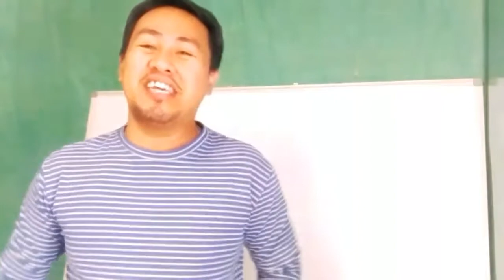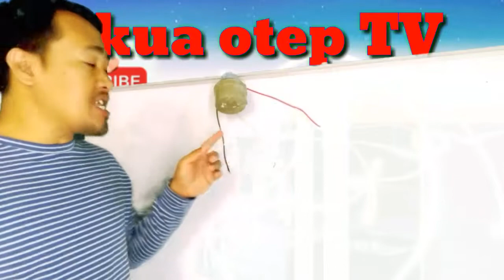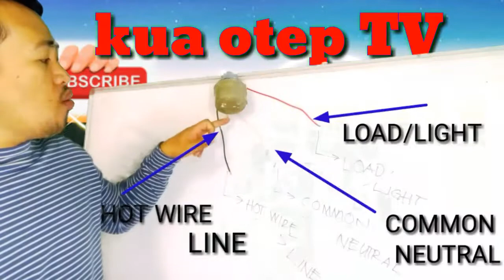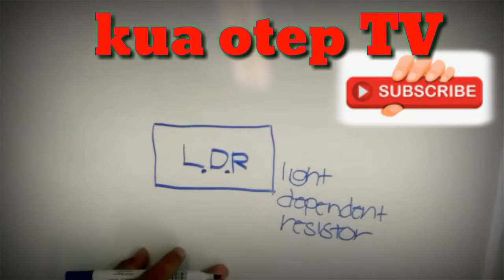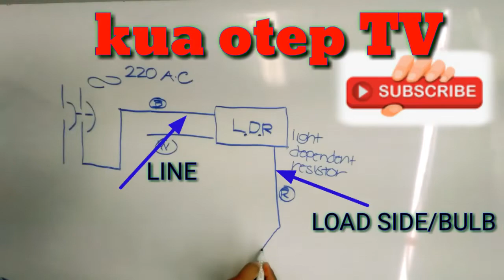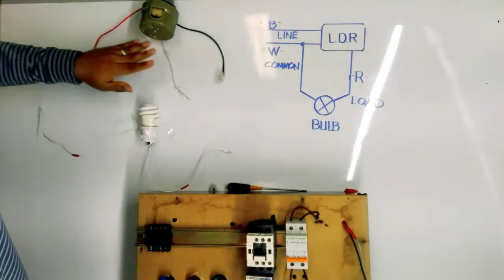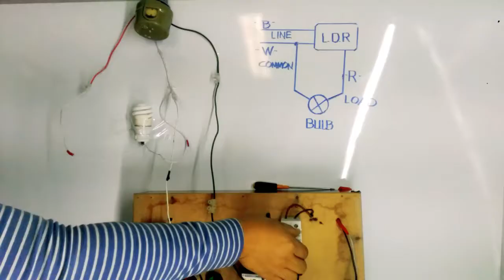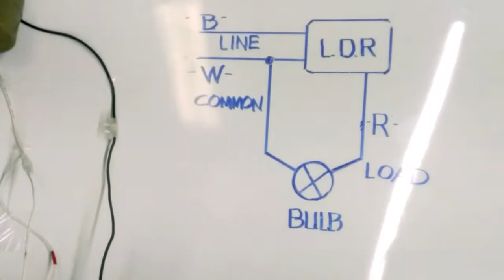PHOTOCELL CONTROL SWITCH HOW TO INSTALL /PHOTO SENSOR (Tagalog approach step by step tutorial)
SUBTITLES CAN BE USED IN THE SETTINGS (CC)

Photo cell control switch how to connect and install to our circuit tagalog approach tutorial.

On this video electrical tagalog tutorial you can easily understand the function of photo control switch, how it works, and how to connect in a control circuit.

We discussed about the ff:

● What is the function of Photo Control Switch
● What is the meaning of LDR
● How to connect Photocell in a circuit with one bulb
● Explained the function of 3 colored wire(photocell) red, white and black
● Actual  step by step tutorial connection of photo control switch 1 bulb
● Diagram of Photo Control Switch and explained the flow of circuit

kua otep TV